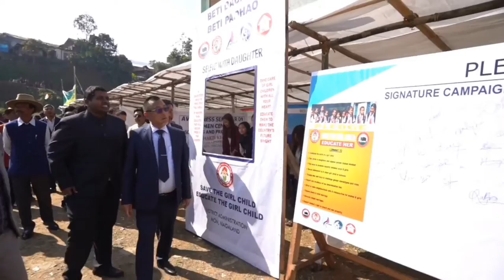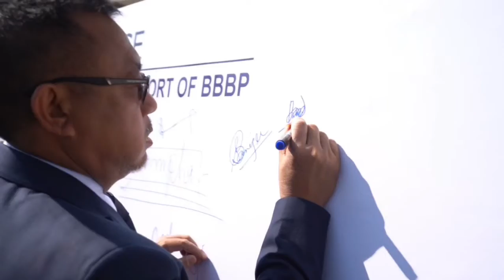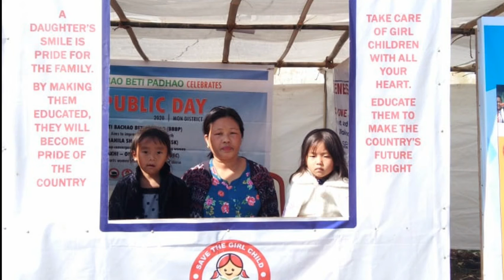BBBP CELEBRATES REPUBLIC DAY 2020 | MON DISTRICT